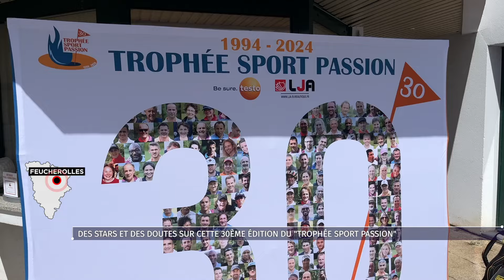Des stars et des doutes sur la 30ème édition du « Trophée Sport Passion »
La 30ème édition du « Trophée Sport Passion » s’est tenue la semaine dernière sur le golf de Feucherolles. Le rendez-vous, qui permet chaque année à des sportifs de se rencontrer autour du golf, est aujourd’hui en péril après le retrait de partenaires financiers.